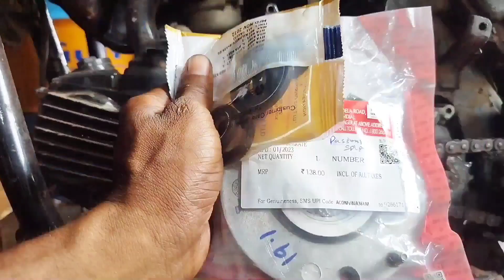Hero passion pro oil leakage from egine🤦‍♂️!!oil seal leakage issue!!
Hero passion pro oil likage from egine🤦‍♂️!! oil seal leakage issue